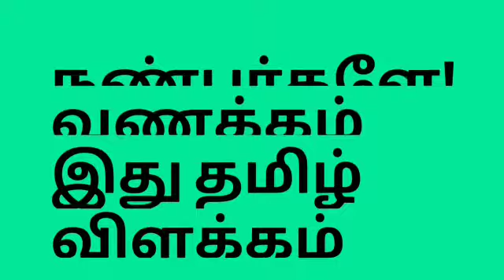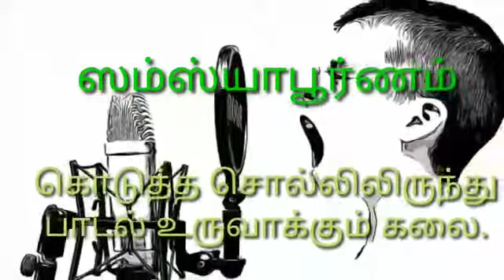ஆச்சரியமூட்டும் ஆயக்கலைகள் 64 Tamil vilakkam